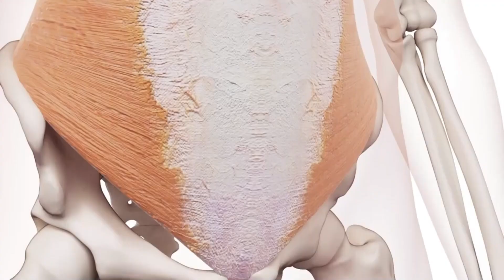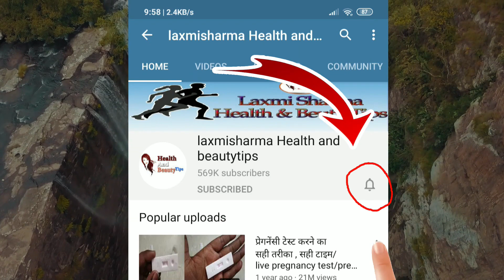मटन खाने के बाद भूलकर भी नहीं करना चाहिए इन 3 चीजों का सेवन, वरना जान भी जा सकती है